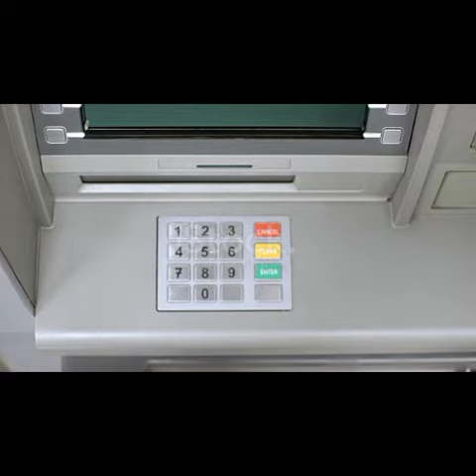कबाड़ी से ATM🏧 मशीन खरीदी और मालामाल हो गये 🤓🤓🤓😎😎😮😯।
1. This video no negative impacton the original works(it would actully be positive for them.)
2. This video is also for teaching purposes.
3. It is not transformative in nature.
4. I only used bits and pieces of videos to get the point across where necessary.

queries solved:-